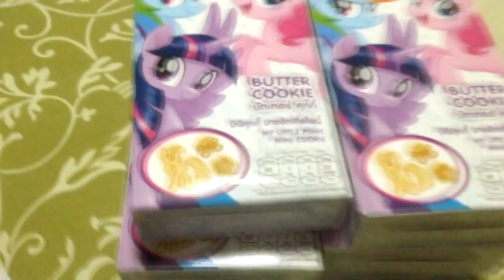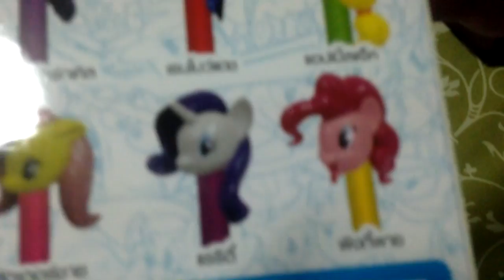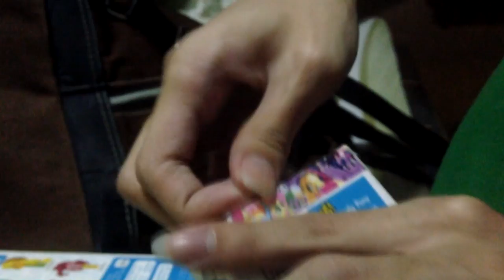แกะกล่อง คุกกี้มินิหัวมายลิตเติ้ลโพนี่ 6 กล่อง - Unboxing 6 box My little pony mini cookie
มันคือหัวที่ไว้ใส่ดินสอหน่ะครับ ถถถถถ กล่องละ 25 บาทเองครับหาได้ที่
7eleven ทุกสาขาเลยครับ
แหมาเกื่อบดีแล้วๆ ถถถถถ ขาด rarity ตัวเดียวเองเปิด 6 กล่อง ในหมู่ mane 6 ได้มา 5 ตัวซํ้า 1 คือ fluttershy นั้นเอง ถถถถถ เสียใจ~ TvT
Skype : dark_sama.com
Steam : Dj_Dark_samaCh_[PONY]
My computer
GTX 750ti/2gb oc gigabyte